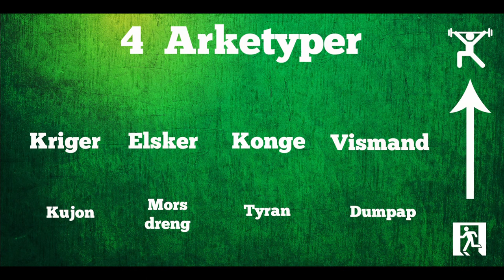En rigtig MAND ♂ ♀ Ruben Knudsen